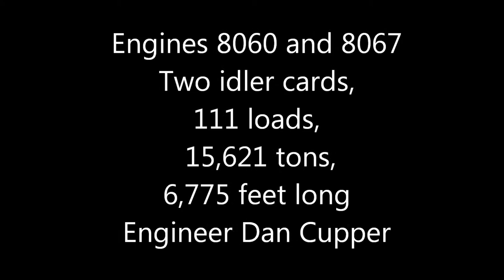Dan Cupper Pilots 64W at Derry Road in Hershey, Pennsylvania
NS 64W, a loaded crude oil train with 111 loads and two idler cars, heads east at the Derry Road crossing in Hershey, Pennsylvania, on July 18, 2015 at 12:45 p.m. piloted by Engineer Dan Cupper.